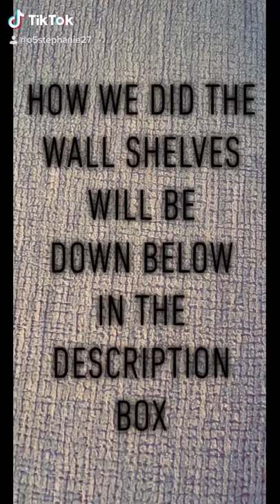DIY bathroom shelves | cheap storage shelves | target decor 🎯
Hey guys this is my first YouTube video !

I’ll be telling you how to do cheap wall shelves.

We bought 1-in x 6-in x 6-ft whitewood board. We were able to get three shelves out of this wood board cutting it by 2-ft but we only use two for our bathroom. After cutting them I sand them down painted them white. The shelf brackets were white and I decided to spray painted them black! I’ll list the decor items as well! links are down below 👇🏼

Love Stephanie ❤️

Whitewood board

Shelf bracket

Black Spray paint

Medium Canister Glass Clear Threshold

Glass Heritage Container with Lid

Plant- target

Wire Storage Basket Black - Hearth & Hand™ with Magnolia

3pc Microstripe Washcloth Set Gray - Hearth & Hand™ with Magnolia